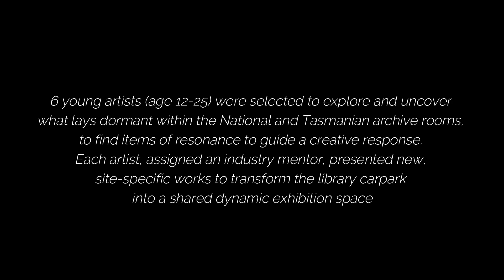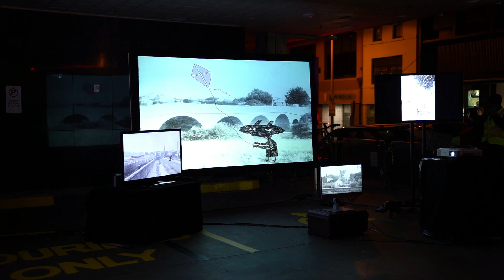2023 Stories After Dark - Interview with Jess Murray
Interview with Artist Jess Murray on Stories After Dark project 2023

Tornadohead
(Animation)
Artist: Jess Murray
Mentor: Tang

Artist Statement:
My character, Tornadohead, is rather deadpan and a bit cheeky at times. In this series of animated loops, we see him interacting with Tasmanian locations from history. Each photograph has been taken from the library’s archive collection and I have added frame by frame animation in Photoshop. In some cases, I have manipulated the photos with AI to either expand the frame, restore the quality of the image, or edit out figures in the background.
Jess Murray is a Tasmanian filmmaker and illustrator with a focus on heartfelt comedies and oddball characters. After graduating from the Australian Film, Television and Radio School in 2020, Jess co-founded the Tasmanian production company, Turbo Chook (@turbochooktv). Projects include music videos, sketch comedy and narrative web series. With a focus on the absurd and surreal, Turbo Chook’s projects span across a range of mediums; from 2D animation to live-action puppets and drag queens.

Stories After Dark in collaboration with Libraries Tasmania
DARK MOFO 2023

6 young artists (age 12-25) were selected to explore and uncover what lays dormant within the National and Tasmanian archive rooms, to find items of resonance to guide a creative response.
Each artist, assigned an industry mentor, present new, site-specific works to transform the library car park into a shared dynamic exhibition space.